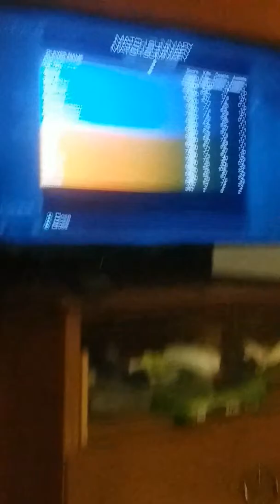Wow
I love mom s